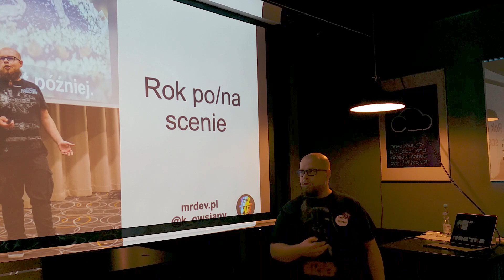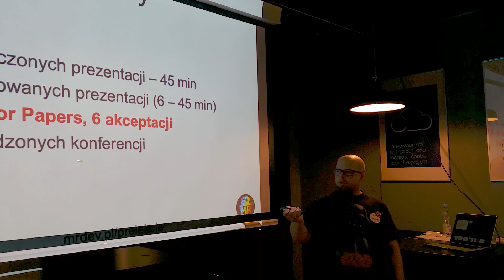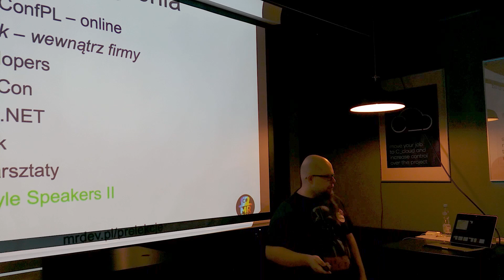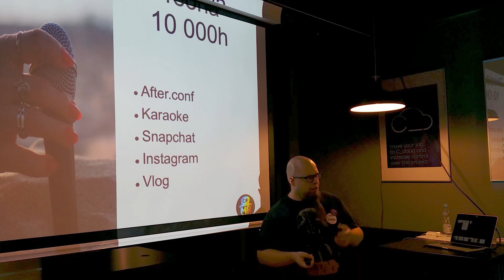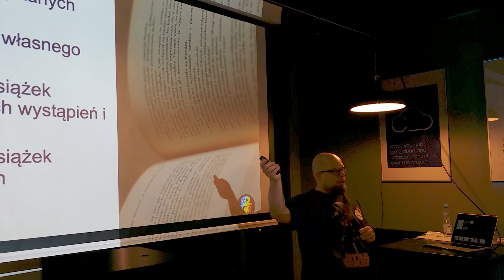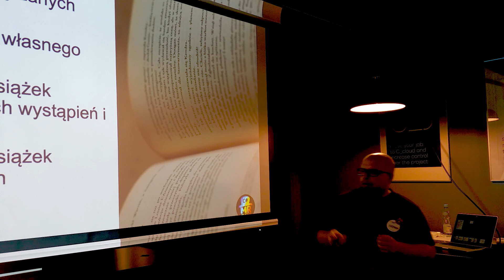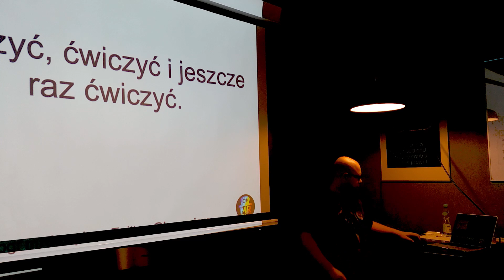Rok po/na scenie.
Prezentacja na Devstyle Speakers. O tym, co się wydarzyło po edycji pierwszej na tle moich wystąpień publicznych.